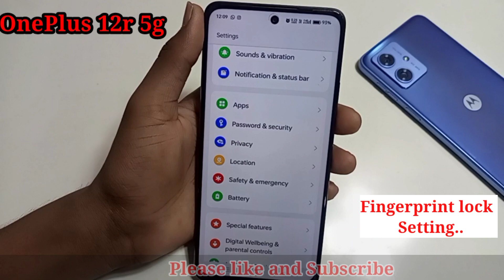OnePlus 12r 5g me fingerprint screen lock kaise lagaye/how to Indisplay fingerprint in oneplus 12r.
OnePlus 12r 5g me fingerprint screen lock kaise lagaye/how to Indisplay fingerprint in oneplus 12r 5g me setting

Hello friends Aaj ki is video ke madhyam se maine aap logo ko bataya hai OnePlus 12r 5g mobile me Indisplay fingerprint lock kaise lagaye

oneplus 12r 5g mobile me set fingerprint lock kaise lagaye